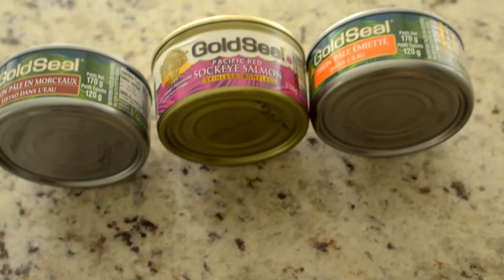my first attempt at videography with my nikon d7000